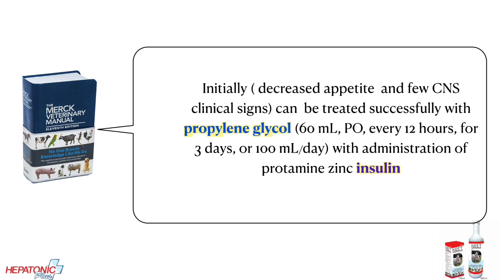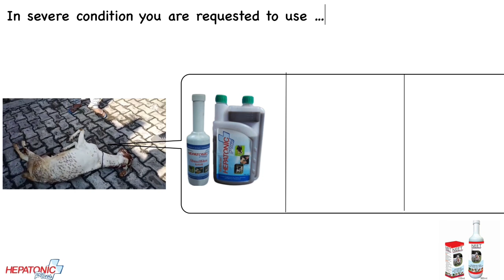Pregnancy Toxaemia In Goat